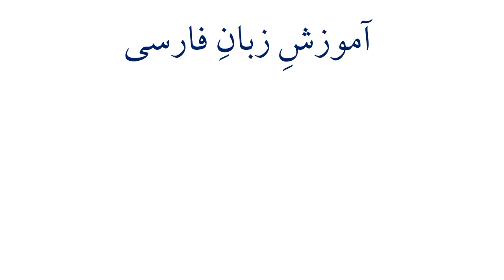Meena Book 2 - Persian Laguage Class 03 - آموزشِ زبانِ فارسی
Pages 6-8.

Teacher: Dr. Muzaffar Ali Kashmiri.
5:30pm. Islamabad
Wednesday, May 31, 2023.
Video Recordings By Dr. Naeem Mushtaq [Author –Speaker- Trainer].
Course Designed  By Saadi Foundation Iran.
Organized By Ehsan Khazaei - Cultural Counsellor.
Embassy of the Islamic Republic of Iran, Islamabad, Pakistan.
For further Course details, you may contact;
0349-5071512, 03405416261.